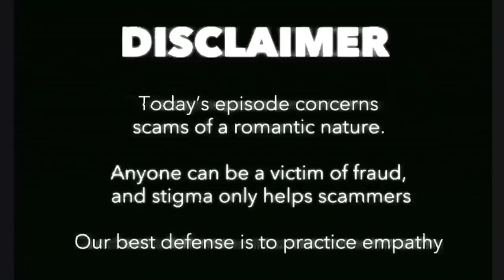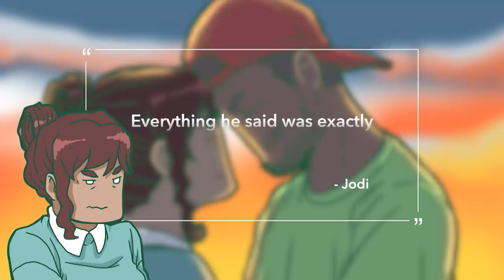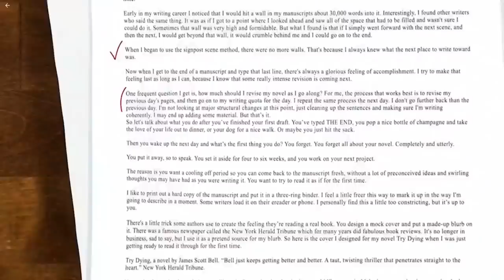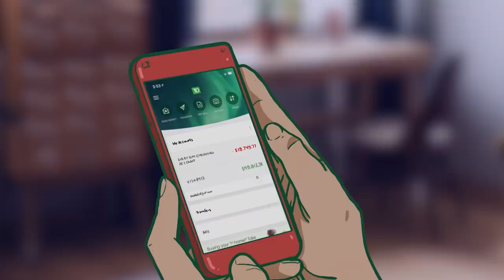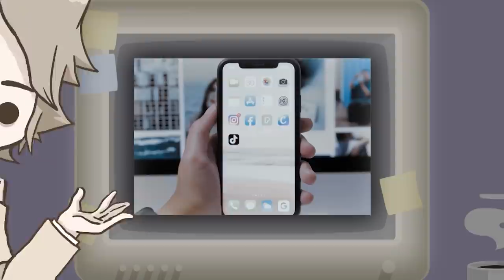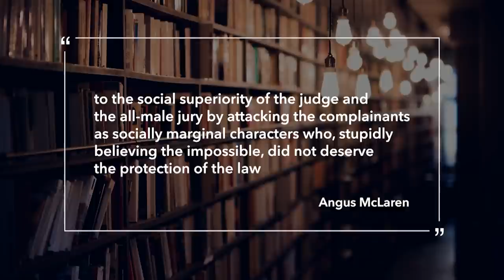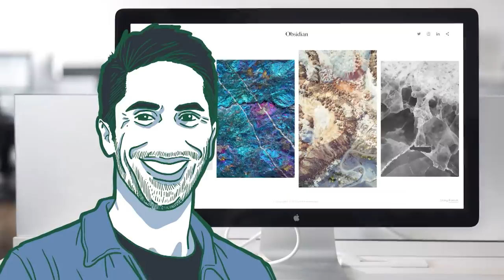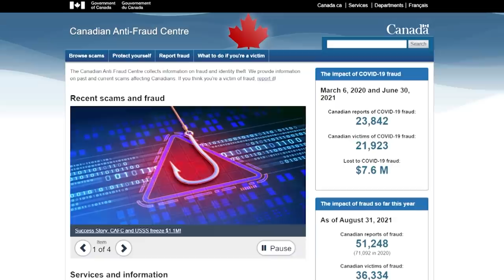The Tinder Swipe That Ruined Her Life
A sad love story or a romance scam? It’s hard to tell when online dating, but when you both swipe right on Tinder, and get to know each other, how well do you actually know the other person? A woman who had recently been divorced found out the hard way what catfishing was. Lured into a marriage scam, she lost more than 45,000 dollars. But this isn’t just a modern problem. Let’s get into it!

[How to Protect Yourself from being Catfished in Romance Scams]

[Music Licensing]
Code: 7RUNAGHCSXZ3OJ3Y, KWXIJZTBWX3CAJO5, 4NDESOTZFX3LSX6J, R7QFHIBHOGLYTNR3, 2BHARH1UTJGJ058B, JLDQK28J04S20AMR